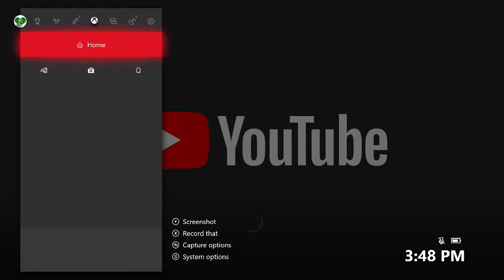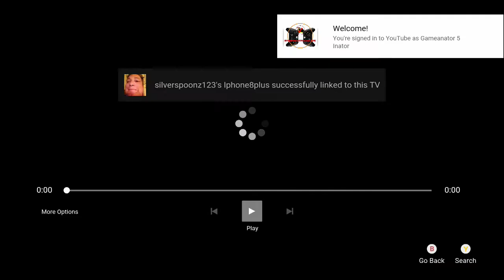Sonic Forces #2 - Double Trouble w/DJ Pickle